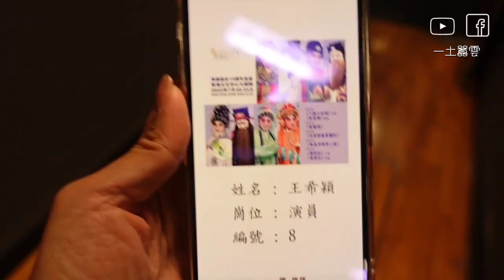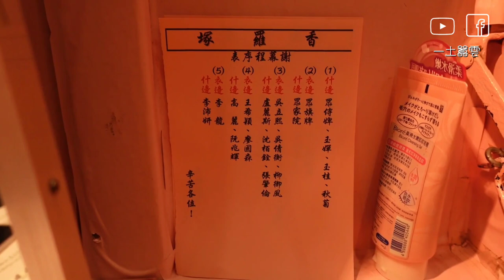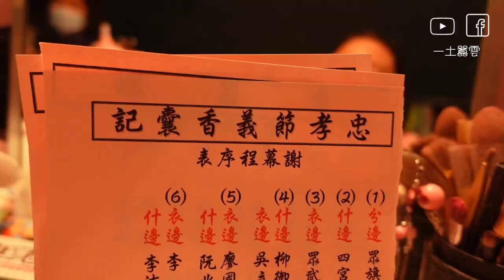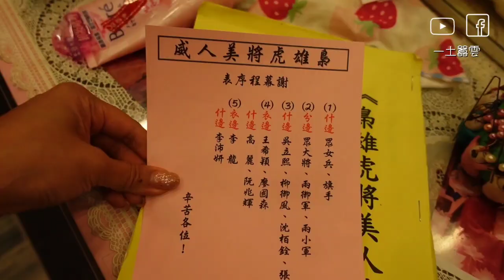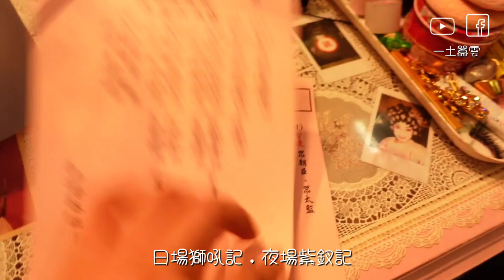[粵劇Vlog]五天六場演出紀錄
為五天六場演場紀錄一下，七月的演出，死亡八月，現在我。。復活了，可以上載，原來已經。。。九月~

喜歡的朋友記得點"Like "讚"，Share"分享啊~
還有
謝謝~